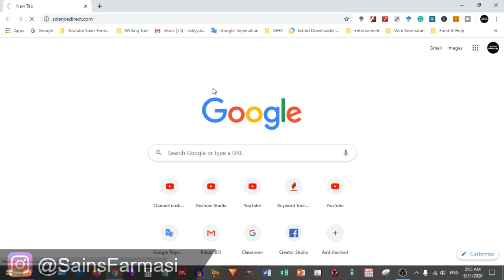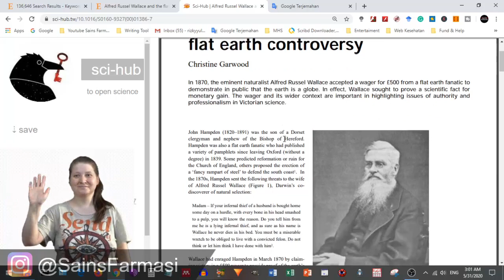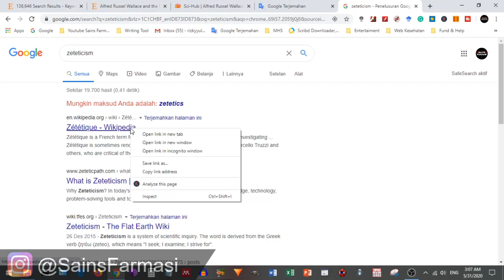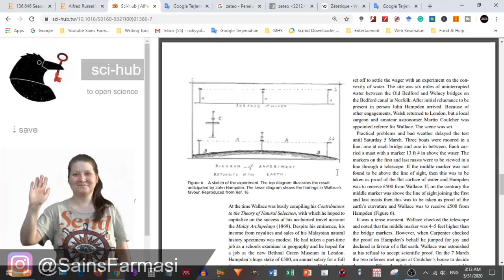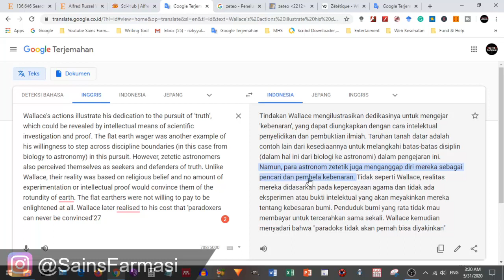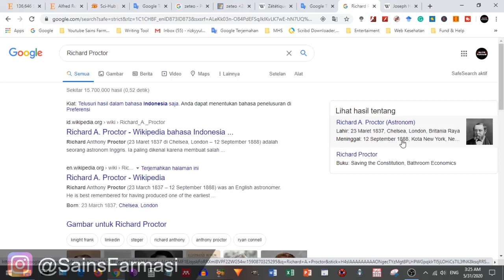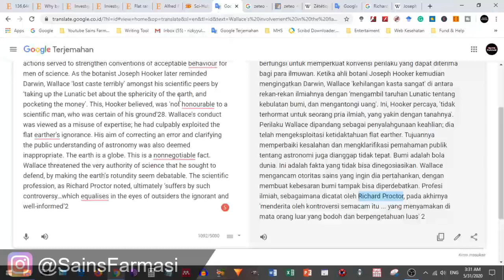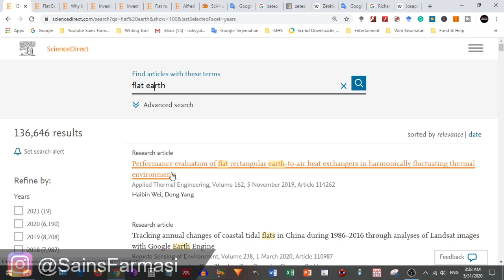ASAL Teori Bumi Datar Menurut Bible - Taruhan £500